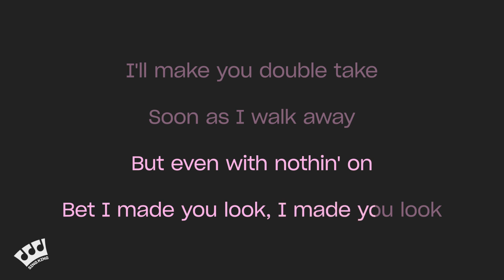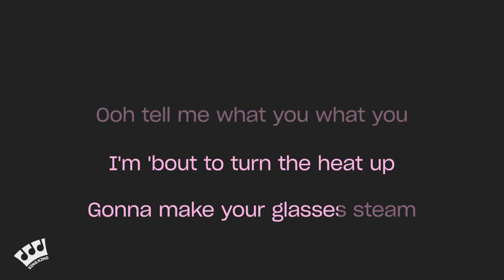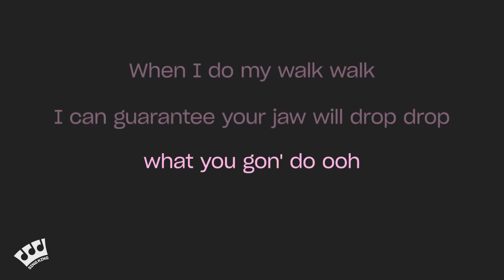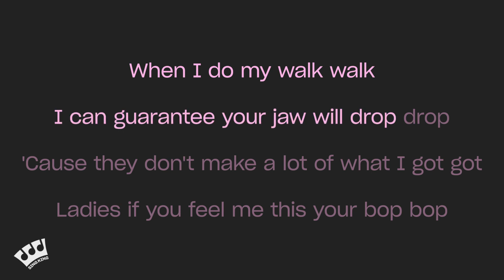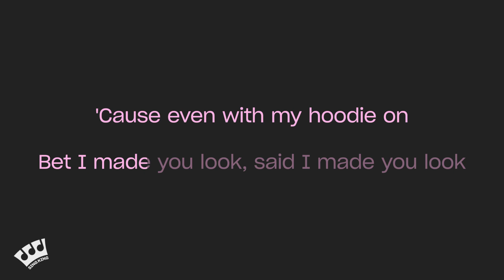Meghan Trainor - Made You Look (KARAOKE VERSION)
[Chorus]
Mhm-hm-hm

Bet I made you look